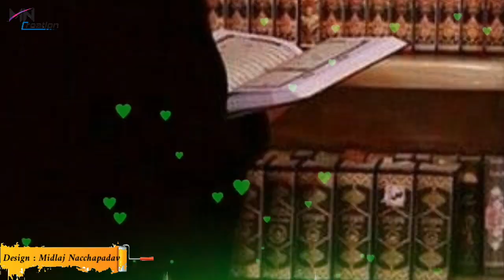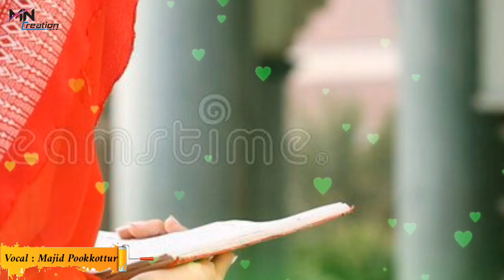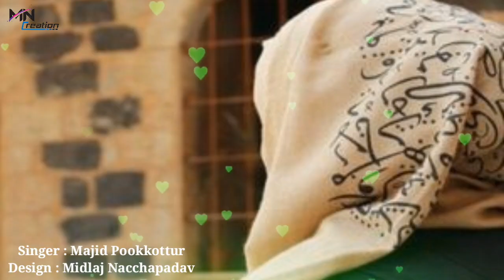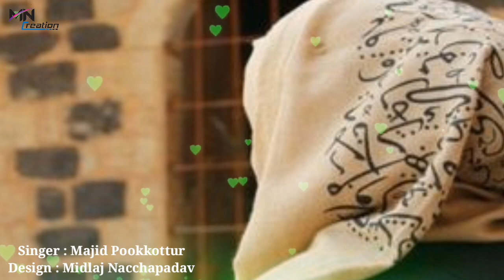HIJAB SONG | HIJABINNDE CHERUMARAVIL | ISLAMIC MALAYALAM | MAJID POOKKOTTUR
New hijab Islamic Malayalam full song

➤Song Name: Bathool
➤Singer: Majid pookkottur

mijjuz_kasrod